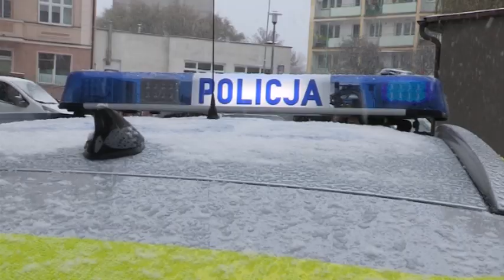NOWY RADIOWÓZ DLA POLICJI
Policjanci z Komendy Powiatowej policji w Kołobrzegu otrzymali nowy radiowóz. Jest to pojazd oznakowany według nowego wzoru, które ma na celu poprawę widoczności radiowozu oraz łatwiejszą jego identyfikację.